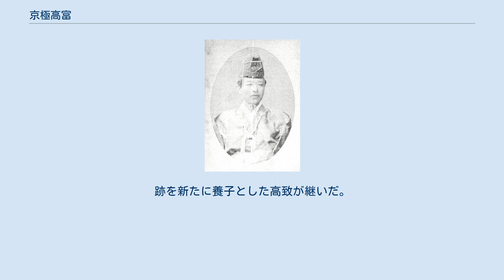京極高富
京極 高富（きょうごく たかとみ）は、江戸時代後期の大名。
丹後国峰山藩11代藩主。
官位は従五位下備中守、周防守、主膳正。
明治に入り子爵。
 10代藩主・京極高景の長男として誕生。
幼名は啓治郎。
 嘉永2年（1849年）3月7日、父高景の隠居により家督を継いだ。
同年12月16日、従五位下備中守に叙任する。
後に周防守、主膳正に改める。
安政4年（1857年）2月、大番頭に就任する。
文久元年（1861年）9月14日、大坂玉造定番に就任する。
天誅組の変や生野の変鎮圧で功を挙げている。
慶応2年（1866年）1月7日、若年寄に就任する。
同時に14代将軍徳川家茂から大坂への従軍を命じられる。
同年5月25日、第二次長州征討に際し、四国方面軍の取締を命じられる。
四国方面軍とは、徳島藩や松山藩、高松藩などを主力として、海路四国から徳山を経て、山口へ進攻する部隊である。
それに伴い、高冨は伊予国松山に陣を構える。
 慶応3年（1867年）4月8日、帰府を命じられる。
同年6月18日、国内事務取扱を命じられる。
同年10月27日、陸軍事務取扱を命じられる。
同年12月2日、若年寄兼海軍奉行に就任する。
慶応4年（1868年）2月14日、若年寄を退任する。
同年閏4月15日、上洛し、新政府へ恭順の姿勢を示すも、佐幕派として見なされ、新政府により謹慎を命じられた。
しかし、養嗣子の高陳が養父の名代として既に3月20日に天皇に拝謁していることや、新政府軍に兵を出していることなどが考慮され、同年5月14日に謹慎を許された。
直後の5月28日、胸の持病を理由にして、高陳に家督を譲って隠居した。
 明治8年（1875年）9月30日、養子高陳が隠居し、再び家督を相続する。
明治17年（1884年）、子爵となる。
明治22年（1889年）2月9日、55歳で死去。
跡を新たに養子とした高致が継いだ。
墓所は京都府京丹後市峰山町吉原の安泰山常立寺。